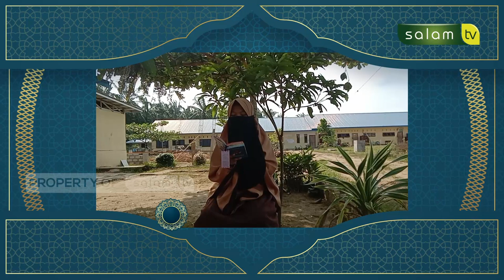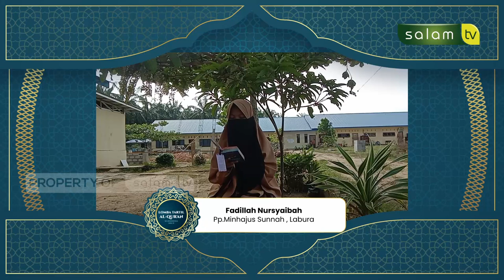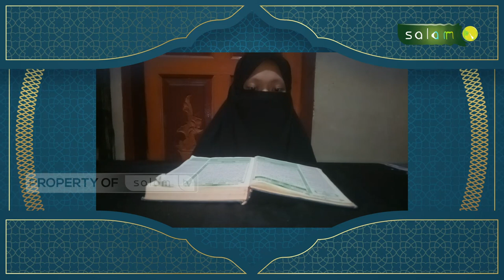Babak Seleksi (20) - Lomba Tartil Al-Qur'an Se-Indonesia 2023